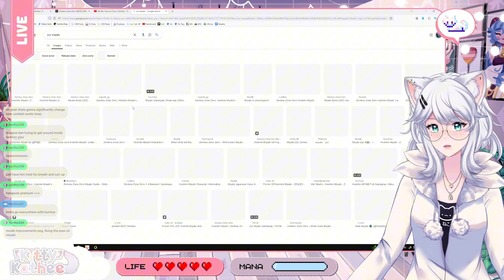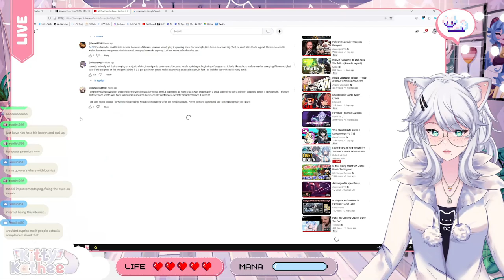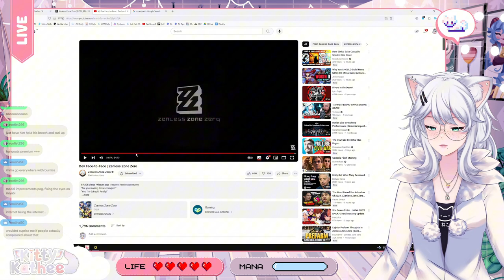THE "ULTIMATE" UPDATE?! Based Dev's listen! | Dev Face-to-Face | Zenless Zone Zero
0:00 Intro
2:18 TV Mode
12:21 Auto Explore
14:59 Hollow Zero
18:02 Survey and Feedback
23:34 Combat
26:59 W-Engine
28:32 Backup Battery System
29:09 Drop Improvements
29:21 Notorious Hunt
32:00 More Changes
35:04 Lock On
39:18 Additional Optimizations
41:08 City Hub
44:30 Empty Luminare Square
46:42 Dates
47:58 More Secrets
51:00 Critique
52:05 Teleprompter Reading?
54:52 Conclussion

Get ready for a game-changing update! In this thrilling video, KittyKathee reacts to the Zenless Zone Zero 1.3 Dev Face-to-Face livestream. Witness as the developers reveal groundbreaking changes that will revolutionize the game. From new characters and events to gameplay improvements, this update is packed with exciting content that will leave you on the edge of your seat.

Kitty will break down all the major announcements, share her thoughts on the changes, and discuss the potential impact on the future of Zenless Zone Zero. This is a must-watch video for any dedicated fan of the game!